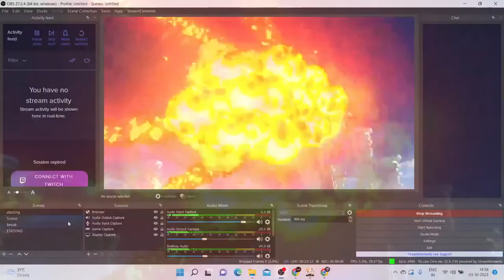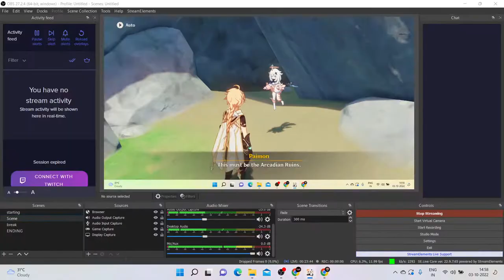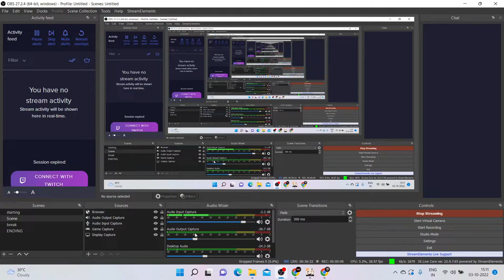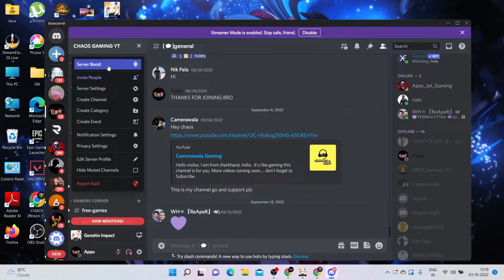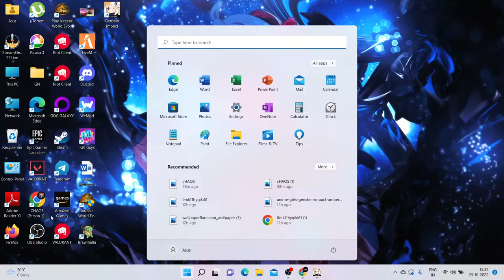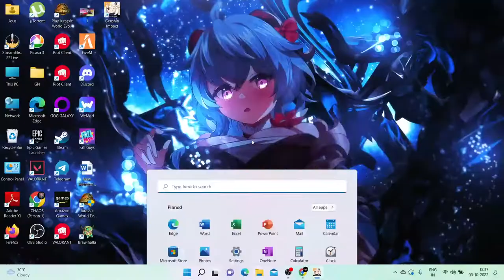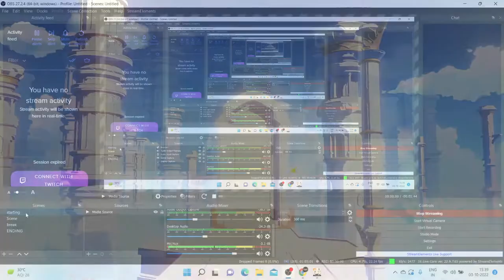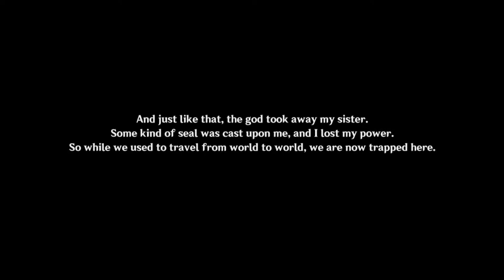Lisa Shares her Story on How Genshin Impacted Her Farming Journey in India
►Respect Moderators.